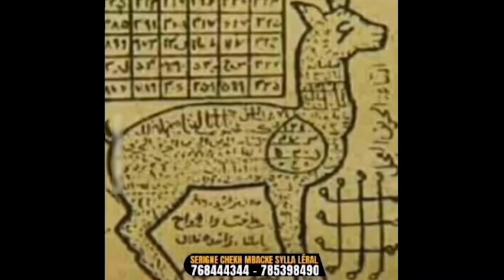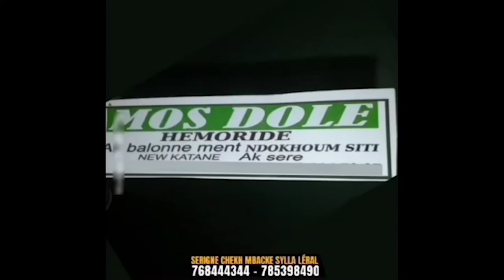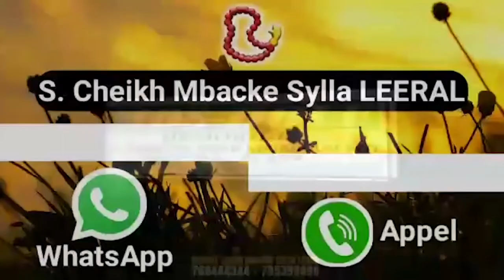Eumeu Séne jr prononce sur le Huit clo ''dou mane maye wakh waw walla détte''